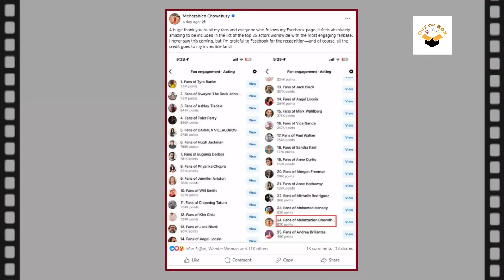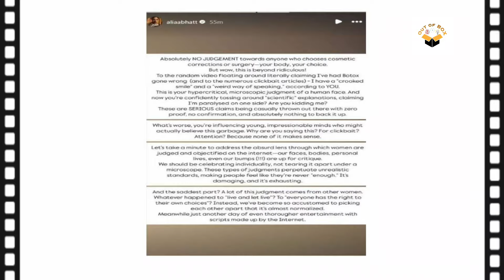সেরা ২৫ এ মেহজাবীন! মুখ বেঁকে গেছে আলিয়ার! বিকিনি বিতর্কে পাকিস্তানি মডেল! Mehazabien| Alia| Roma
সেরা ২৫ এ মেহজাবীন! মুখ বেঁকে গেছে আলিয়ার! বিকিনি বিতর্কে পাকিস্তানি মডেল!

Mehazabien's Fanbase in the Top 25:
Popular actress Mehazabien is thrilled as her fanbase has made it to Facebook’s list of the top 25 fanbases, placing her alongside stars like Dwayne Johnson and Priyanka Chopra. Mehazabien shared a screenshot of this achievement on her verified Facebook page, expressing her joy and gratitude to her fans for this milestone.

Alia's Botox Rumor:
Bollywood actress Alia Bhatt faced rumors about her face looking altered due to Botox and surgery, with reports claiming her smile had changed. In response, Alia took to Instagram, calling these claims baseless and stating they were just for clickbait. She emphasized that such false stories negatively affect young, impressionable people.

Roma Michael’s Bikini Controversy:
Pakistani model Roma Michael sparked a social media debate by wearing a golden bikini on the ramp at the "Miss Grand International 2024" pageant. While some praised her for breaking social norms, others criticized her appearance. Amid the backlash, Roma eventually removed the video from her Instagram story.